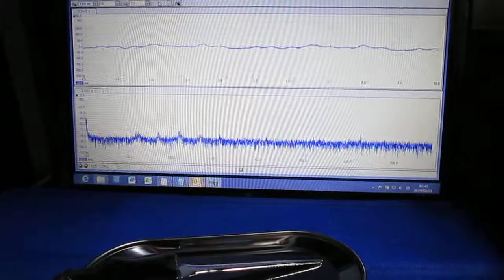超音波プローブ実験（表面検査技術） Ultrasonic probe experiment